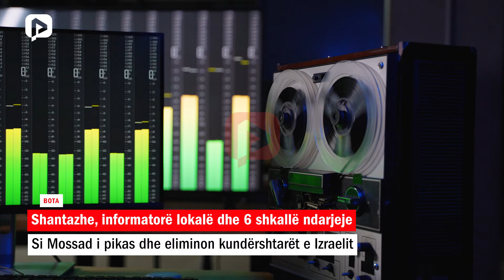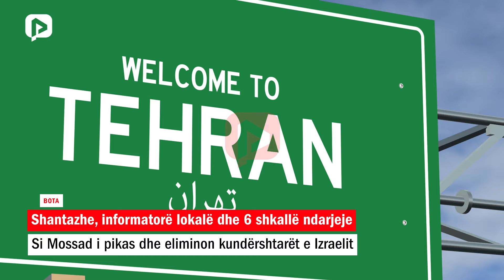Shantazhe, informatorë dhe 6 shkallë; si Mossad i pikas dhe eliminon kundërshtarët e Izraelit